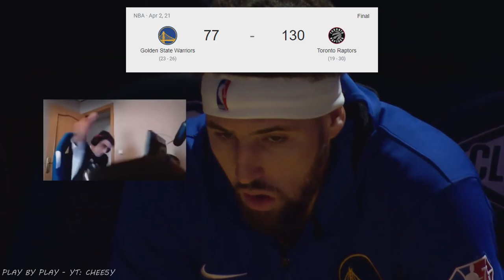Klay Thompson gets a highlight dunk after returning from injury, a play by play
Klay dunks. The greatest.